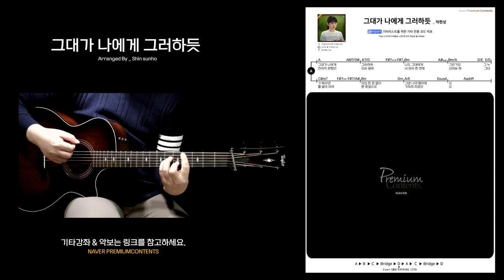그대가 나에게 그러하듯 (어쩌다 마주친 그대OST) _ 기타강좌 / cover